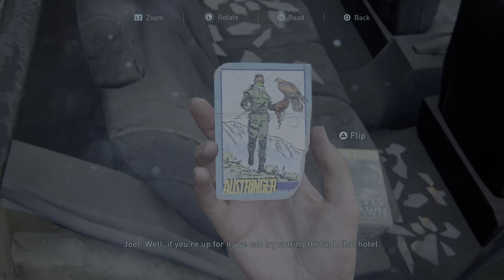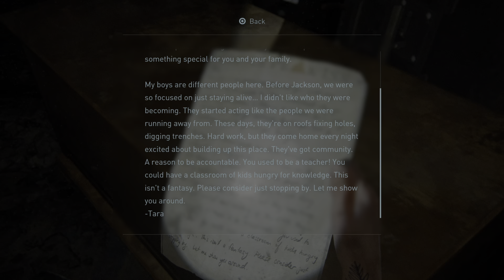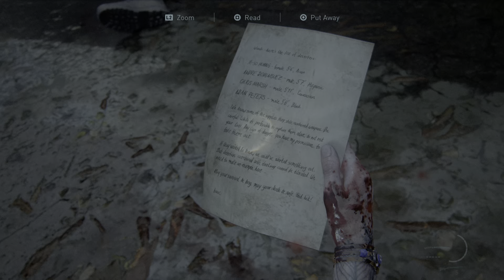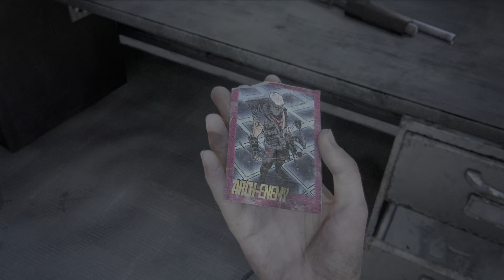The Last of Us Part II_20220506042753